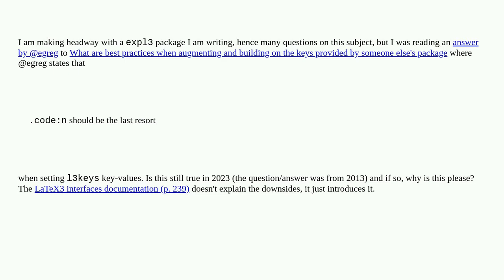Tex: Is .code:n still a last resort when setting LaTeX3 keys and if so, why?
Is .code:n still a last resort when setting LaTeX3 keys and if so, why?

A special thanks goes out to the community

  expl3